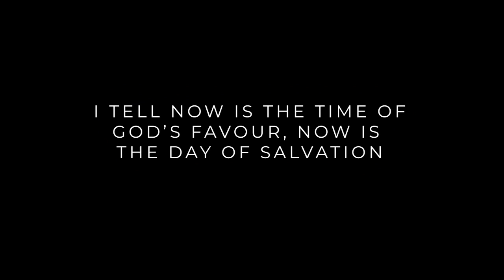EASTER MESSAGE (HAPPY EASTER)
DISMAS THE GOOD THIEF